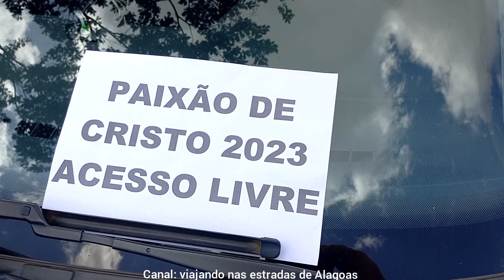ARAPIRACA- ALAGOAS, (Alagoas Morro da Massaranduba, Acontecerá Paixão de Cristo...